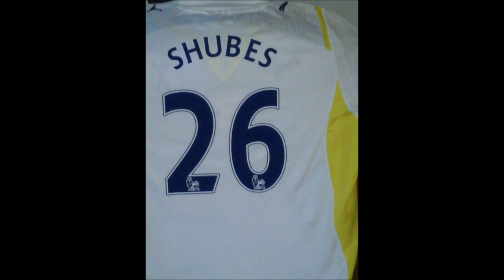YouShubes - Doing a Ratner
Dom and I talk about a upcoming crucial week for Spurs and make mention of some guy retiring up north

I own this video and ALL intellectual and commercial rights to it. I do not have any official link commercial or otherwise to Tottenham Hotspur Football Club or any of the players linked to it in the news or who currently coach/manage for the club